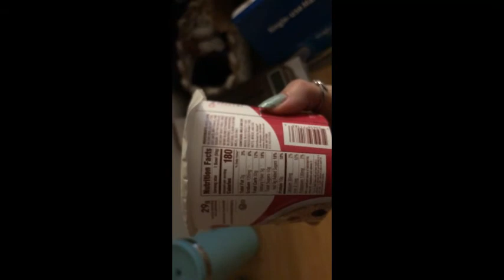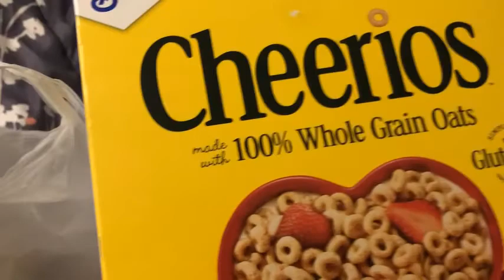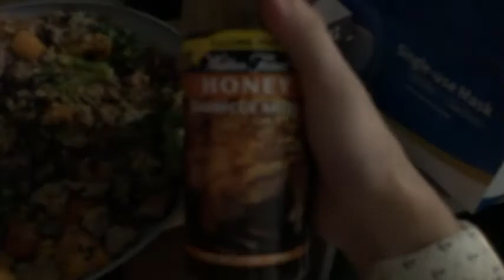DAY IN THE LIFE | LIBERAL ARTS COLLEGE STUDENT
Here's a glimpse into a healthy and productive day as a liberal arts student at Vassar College! I'm a current sophomore majoring in Political Science and Earth Science & Society (a major that focuses half on earth science and half on geography).